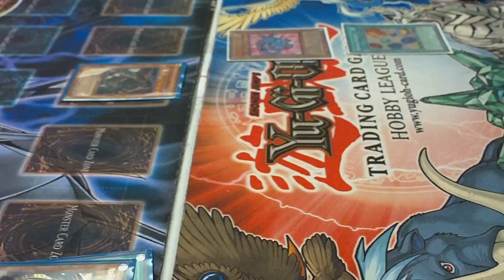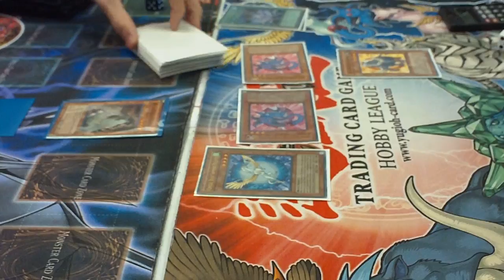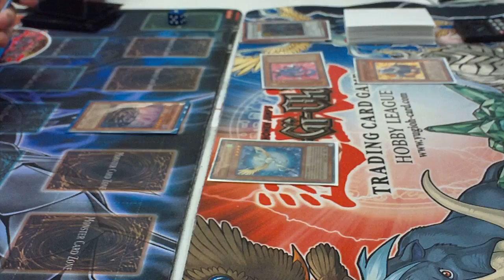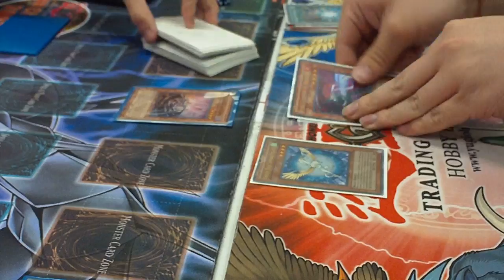Yugioh Duel - Hopeless Dragon vs Crystal Beast Synchro - Game 2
Johnny vs Benny
Game 2